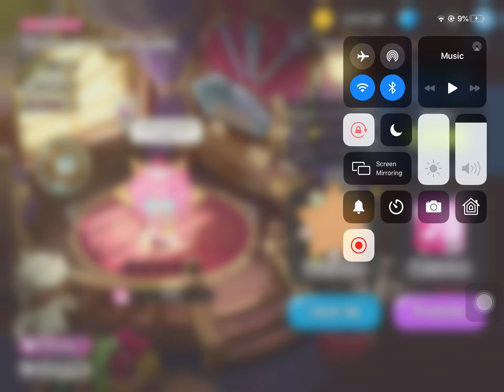getting strawberry crepe